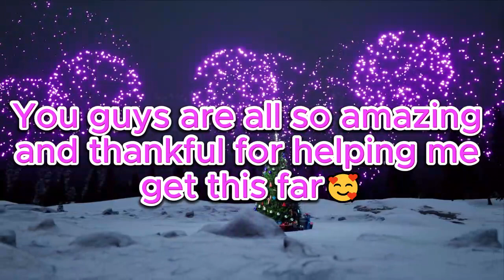‼Rudolph Dog Giveaway!💖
As a thank you I am giving away this 2021 limited pet! Make sure to hug those buttons for more🥰